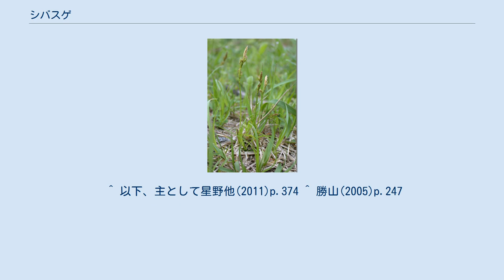シバスゲ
シバスゲ Carex nervata Franch. et Sav. は、スゲ属の植物の一つ。
草原に生え、匍匐茎を伸ばす背の低い植物。
 草丈は穂の長さが10-20cm 葉はそれより低く、小柄な植物。
地下に匍匐茎を長く引き、植物体はそれぞれほぼ単独に数枚の葉を出し、間を開けて生じる。
匍匐茎は鱗片葉に包まれ、それは後に細かく裂ける。
植物体基部の鞘は暗褐色で少しだけ繊維に分解する。
葉は細長くて幅2-3mm、縁はざらつく。
 花期は4-6月、小穂は花茎の先端部に集まって生じる。
頂小穂は雄性で線状柱形、長さ1-1.5cmで柄はなく、黄褐色。
雄花鱗片の先端は丸い。
 側小穂は2個ないし3個、雌性で短い円柱状で長さ0.7-1.2cm、やはり柄がない。
その苞は鱗片状、あるいは短い針状で鞘は短い。
雌花鱗片は半透明で先端近くが暗褐色から淡褐色に色づく。
先端は尖るか、あるいは少しだけ芒状に突出する。
果胞は長さ2.5-2.8mmで幅0.9-1.1mmで雌花鱗片よりやや長く、先端は急に短い嘴になり、先端には小さな二歯がある。
細かな毛が多く、脈が多数ある。
果実は倒卵形で長さ1.5-2mm、先端に盤状の付属物がある。
柱頭は三裂する。
 名前は芝生地に生育することによる。
 北海道、本州、四国、九州に分布し、国外では朝鮮半島と中国に知られる。
日当たりのよい芝生や背の低い草地に生える。
田の畦に出ることもある。
 普通はロゼット状に葉を広げ、それがまばらに生じ、花柄だけが伸び上がるのでなかなか目立たない。
時に背丈のある草原で葉を長く伸ばす場合があり、見た目では別種のように見える。
 もっともよく似たものとしてはチャシバスゲ C. microtricha がある。
多くの特徴でよく似ている。
違いとしては果胞がより大きいことと、雌花鱗片が褐色に着色することが挙げられる。
ただし分布域は本州中部以北であり、分布域に重複しない部分がある。
他方で本州中部のものでは本種との差が小さくなり、判断が難しいとも。
 小型のスゲ類で似たものとしては、アオスゲとその近縁種群がある。
それらは普通は匍匐茎を伸ばさないし、伸ばす場合でもまとまった株を作る。
また鱗片に着色が無く、雌花鱗片に芒があるものが多い。
 ^ 以下、主として星野他(2011)p.374 ^ 勝山(2005)p.247